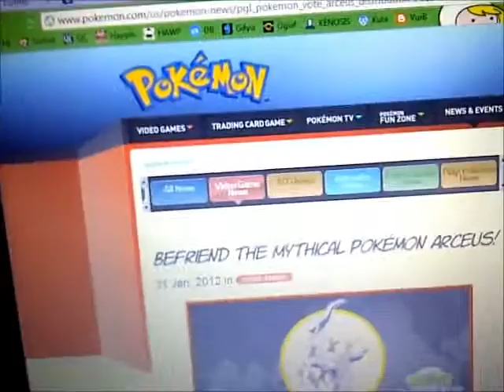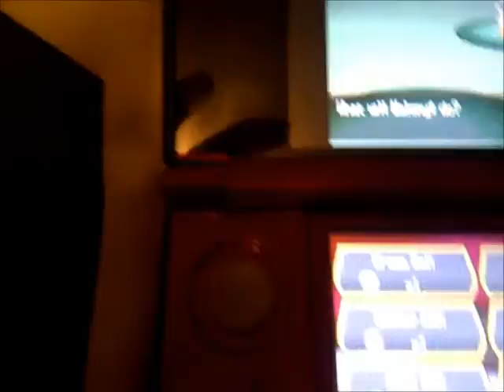It's Over, VIDEO 365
I VLOGGED EVERY DAY FOR A YEAR!!!

New Video Thursday/Friday